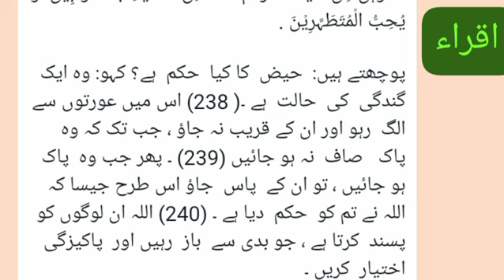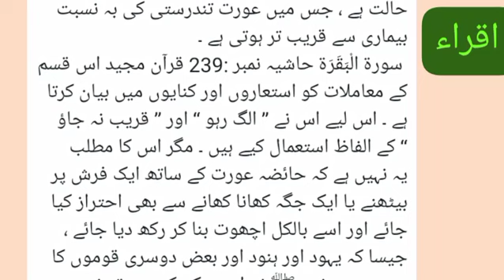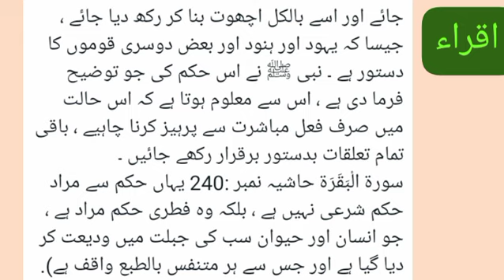" سورۃ البقرۃ: آیت نمبر222" (ترجمہ اور تفسیر)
اہم احکام

وَ یَسۡئَلُوۡنَکَ عَنِ الۡمَحِیۡضِ ؕ قُلۡ ہُوَ اَذًی  ۙ فَاعۡتَزِلُوا النِّسَآءَ فِی الۡمَحِیۡضِ  ۙ وَ لَا تَقۡرَبُوۡہُنَّ حَتّٰی یَطۡہُرۡنَ ۚ فَاِذَا تَطَہَّرۡنَ  فَاۡتُوۡہُنَّ مِنۡ حَیۡثُ اَمَرَکُمُ اللّٰہُ  ؕ اِنَّ اللّٰہَ یُحِبُّ التَّوَّابِیۡنَ  وَ یُحِبُّ الۡمُتَطَہِّرِیۡنَ .

پوچھتے ہیں:  حیض  کا کیا  حکم  ہے؟ کہو: وہ ایک  گندگی  کی  حالت  ہے ۔( 238) اس میں عورتوں سے  الگ  رہو اور ان کے قریب نہ جاؤ ، جب تک کہ وہ  پاک   صاف  نہ ہو جائیں (239) ۔ پھر جب وہ  پاک  ہو جائیں ، تو ان کے  پاس  جاؤ اس طرح جیسا کہ اللہ نے تم کو  حکم  دیا ہے ۔ (240) اللہ ان لوگوں کو  پسند  کرتا ہے ، جو بدی سے  باز  رہیں اور  پاکیزگی   اختیار  کریں ۔

(سورة الْبَقَرَة حاشیہ نمبر :238 اصل میں اَذیٰ کا لفظ استعمال ہوا ہے ، جس کے معنی گندگی کے بھی ہیں اور بیماری کے بھی ۔ حیض صرف ایک گندگی ہی نہیں ہے ، بلکہ طبی حیثیت سے وہ ایک ایسی حالت ہے ، جس میں عورت تندرستی کی بہ نسبت بیماری سے قریب تر ہوتی ہے ۔
 سورة الْبَقَرَة حاشیہ نمبر :239 قرآن مجید اس قسم کے معاملات کو استعاروں اور کنایوں میں بیان کرتا ہے ۔ اس لیے اس نے ” الگ رہو “ اور ” قریب نہ جاؤ “ کے الفاظ استعمال کیے ہیں ۔ مگر اس کا مطلب یہ نہیں ہے کہ حائضہ عورت کے ساتھ ایک فرش پر بیٹھنے یا ایک جگہ کھانا کھانے سے بھی احتراز کیا جائے اور اسے بالکل اچھوت بنا کر رکھ دیا جائے ، جیسا کہ یہود اور ہنود اور بعض دوسری قوموں کا دستور ہے ۔ نبی ﷺ نے اس حکم کی جو توضیح فرما دی ہے ، اس سے معلوم ہوتا ہے کہ اس حالت میں صرف فعل مباشرت سے پرہیز کرنا چاہیے ، باقی تمام تعلقات بدستور برقرار رکھے جائیں ۔
سورة الْبَقَرَة حاشیہ نمبر :240 یہاں حکم سے مراد حکم شرعی نہیں ہے ، بلکہ وہ فطری حکم مراد ہے ، جو انسان اور حیوان سب کی جبلت میں ودیعت کر دیا گیا ہے اور جس سے ہر متنفس بالطبع واقف ہے).

قرآن مجید اور احادیث مبارکہ کے لیے اقراء پروجیکٹ کو جوائن کریں اور دین کی دعوت عام کرنے میں ہمارا ساتھ دیں ۔